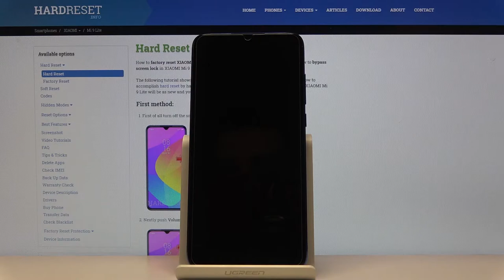XIAOMI Mi 9 Lite Blue Color Presentation - How Blue Back Looks Like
Learn more info about XIAOMI Mi 9 Lite:
Have you seen how beautifully XIAOMI Mi 9 Lite blue version looks on the photos? Would you like to check how this color version looks like In the reality? Let’s watch above video in which we would like to show you the true visual effects the back of this XIAOMI device gives! Check and decide if this blue version is as stunning as on the photos!

How the back looks like in XIAOMI Mi 9 Lite? What is the color of the XIAOMI Mi 9 Lite? How the back reflects in XIAOMI Mi 9 Lite? How does the back shine in XIAOMI Mi 9 Lite? How the visual effects of back looks in XIAOMI Mi 9 Lite?